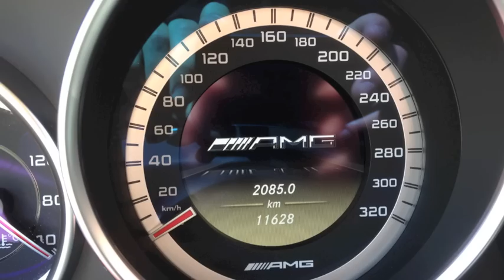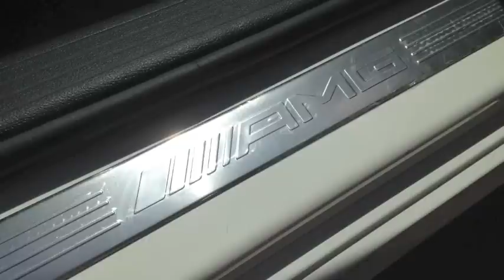Mercedes benz C 63 AMG